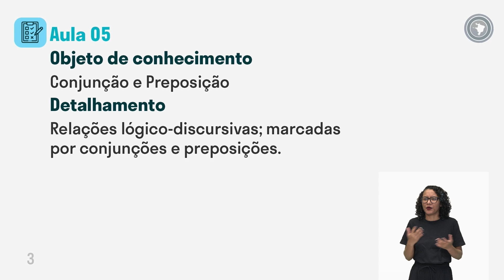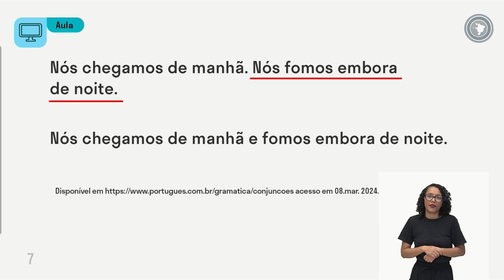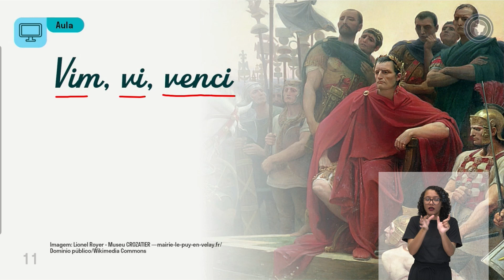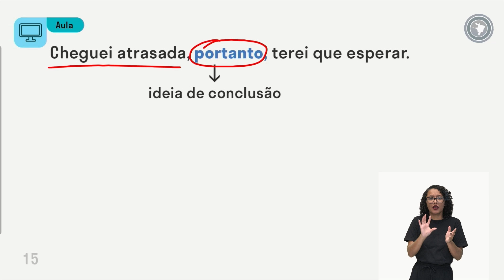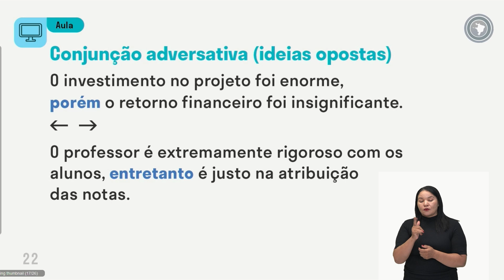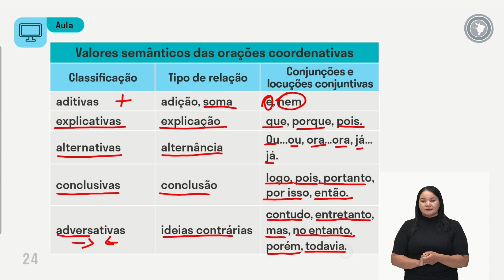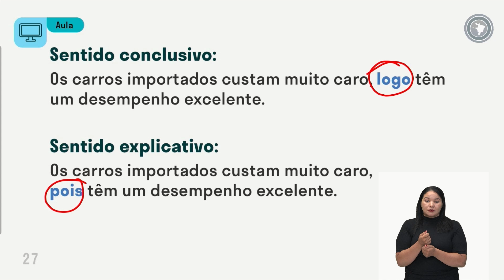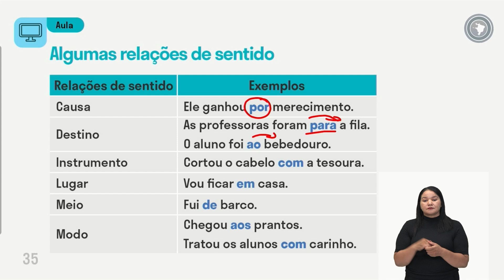Língua Portuguesa - Aula 05 - Conjunção Preposição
Relações lógico-discursivas
marcadas por conjunções e preposições